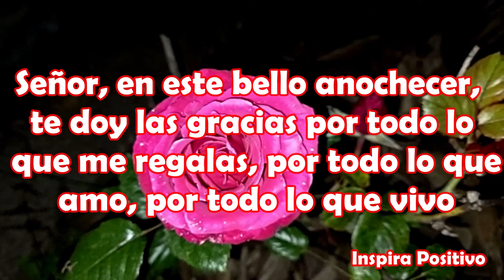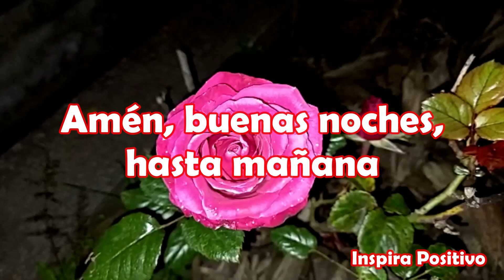Buenas Noches Hasta mañana Ábrelo Hermoso Mensaje Dios te bendiga Oración para ti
Mensaje de buenas noches para ti
Señor, duermo en paz porque mañana empieza un gran día